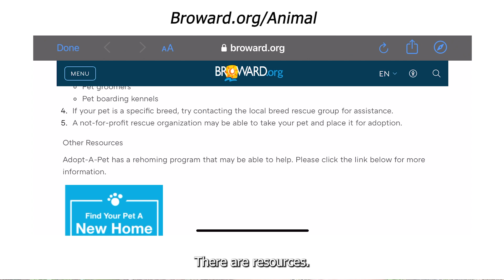Wildlife Wednesday -- Don't Abandon Pets at Parks -- Markham Park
This special edition of Wildlife Wednesday, parks naturalist Sara Jarossy talks about why you should not abandon pets at parks.  She also shares some resources on where you can take these animals.